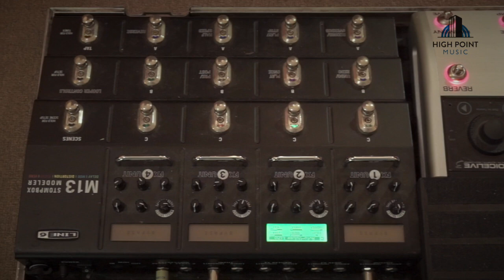How To Create Soundscapes With Your Guitar (Guitar Lesson)